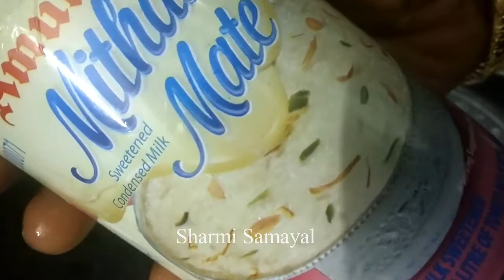3 பொருள் போதும் சூப்பரான ஸ்வீட் ரெடி | Bhapa doi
Bhapa doi in tamil / Bhapa doi in katori / 3 ingredients bengali sweet recipe / bengali sweet in tamil / steamed yogurt n tamil